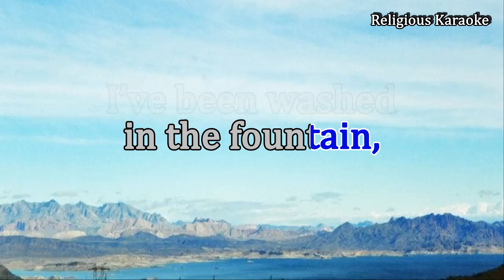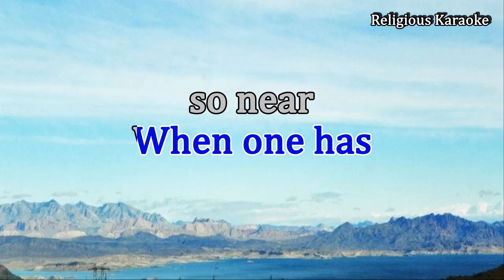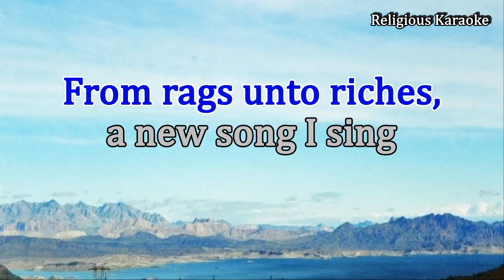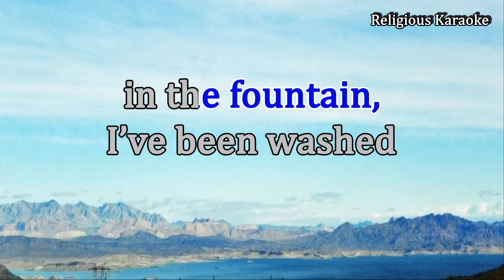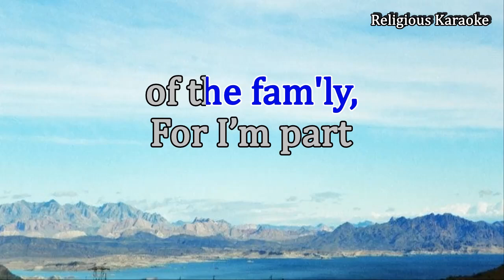The Family of God (Religious Karaoke)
The Family of God (Religious Karaoke). Played with acoustic guitar, bass, flute, and cello.